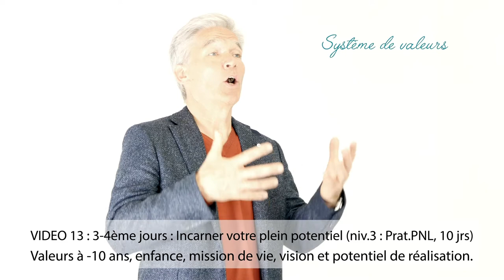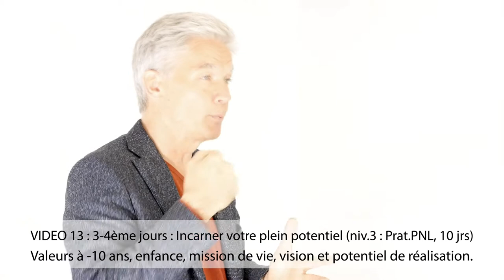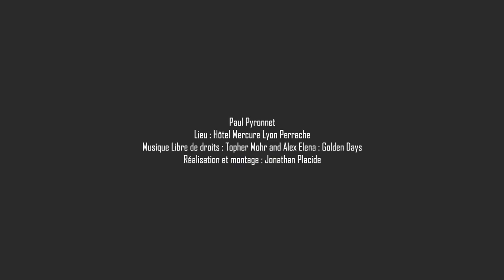13. Valeurs à 10ans, enfance, mission de vie, vision, potentiel de réalisation - Programme Prat. PNL